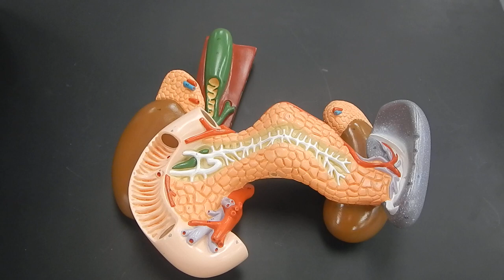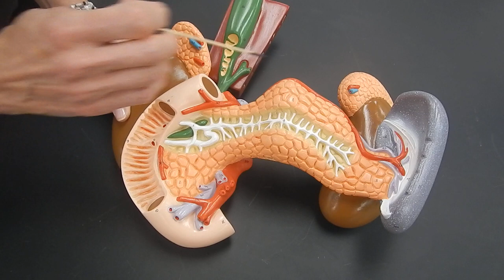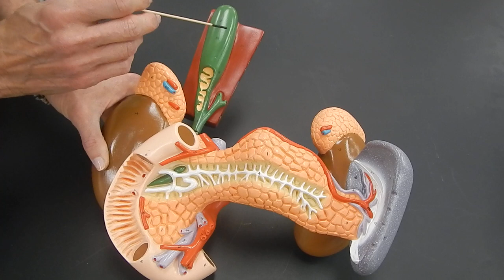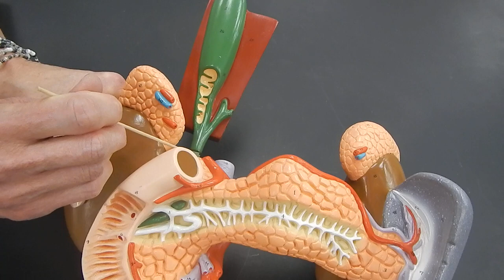Basic anatomy of the pancreas, duodenum, gall bladder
Basic anatomy of the digestive system: the pancreas, duodenum and gall bladder